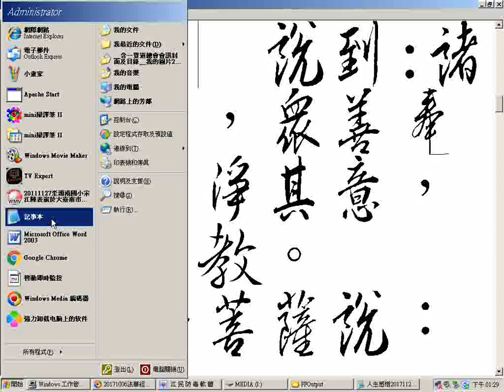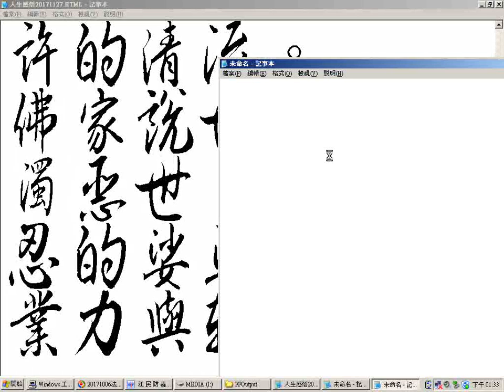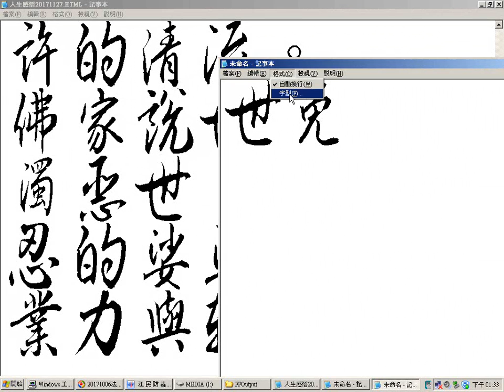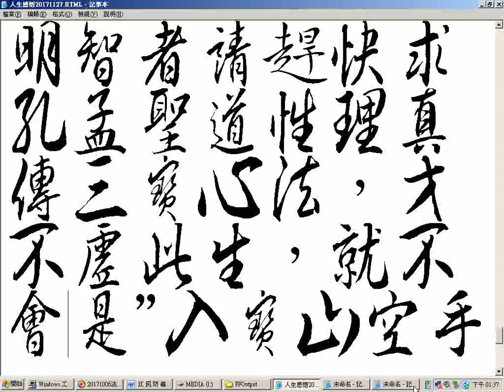人生感悟 金梅毛草行國際碼字型 特大毛筆字草書行書欣賞(附加全文楷書內容)20171127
人生感悟
慧律法師弘法提到整部大藏經在說兩個字--因果。
仙、佛、聖、神、真，雖然法力無邊也不能違背因果自然法則。
佛經提到眾苦之因，貪欲為本。所以強調財、色、名、食、睡是地獄五條根。
佛經又說到:狂心若歇，歇即菩提。
佛家勸世人:苦海無邊，回頭是岸。
七佛通偈說到:諸惡莫作，眾善奉行，自淨其意，是諸佛教。
觀世音菩薩說：若能回頭，何需我大慈大悲。
一般說來都是世人庸人自擾，就是所謂的天下本無事，庸人自擾之。
人生籌業，有冤有仇或是有債務與恩務，造成人世間的紛擾或些許的清流。
佛家說世間是五濁惡世，是個堪忍的娑婆世界。業力與輪迴形成無解的宿命。
須得天命明師指點，指引一條明路才能天榜掛號、地府除名，將來超脫生死輪迴。
歷史使人有智慧，以史為鏡，可以知興替(廢)。
知道天下大勢分久必合，合久必分。智者入世而消遙。
古來天縱英明者有修道成真或成聖、成佛作祖的。例如唐代禪宗六祖惠能，千公里訪明師五祖弘忍，見面的問答就說：唯求作佛，不求餘物。後來證明了"大處著眼，小處著手"的原則，因為在槽房(廚房)工作八個多月，為法忘軀，才得以三更受法，繼承祖位。如此之人在天道普度之前是單傳獨授，所以被稱為寥若晨星。當時代轉到白陽時期以後，大道普傳，從二十世紀初的民國時代，道傳大江南北，然後又傳台灣與東北亞、東南亞、南亞，再傳各大洲，就是所謂的道傳萬國九州，至今二十一世紀已傳百國了。
       天命難違，明智者請趕快求
孔孟聖道性理真傳三寶心法，才不虛此生，就不會是"入寶山空手而回"了。
公元2017年
筆者以今日之能力寫以上之內容
3.台灣寺廟藝術影片資料庫(影音檔已有1,546個)分享網址
4.多種主題影片播放清單目錄已有11頁(四百多組)(YouTube社會服務網路電視台)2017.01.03
5.道佛仙網路大學課程內容採開放式課程方式，免費提供全球網路遠距教學使用(檔案分享網址:(部分)
6.附錄:病危苦者救星--下營紅毛厝三藏寺負責人(不收費，使用中藥)，地點在鐵線橋通往下營的道路東邊，路樹是香菇造型的那一段